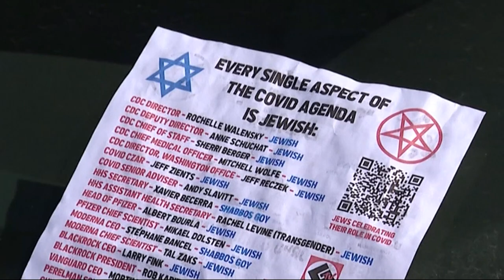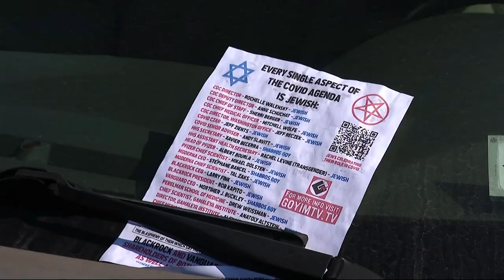‘Despicable and disgusting' – Long Beach residents wake up to cars covered with antisemitic flyers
Antisemitic flyers were found on the windshields of cars parked in Long Beach between Edwards Boulevard and Broadway this morning for the second time this week.